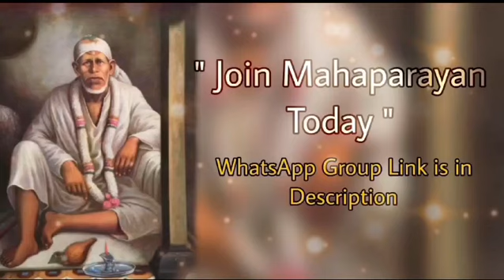Sai Bolte hain~10/02/24 Telugu~ Sai Baba Message షిర్డీ సాయిబాబా అంటున్నారు Sai Baba daily Message